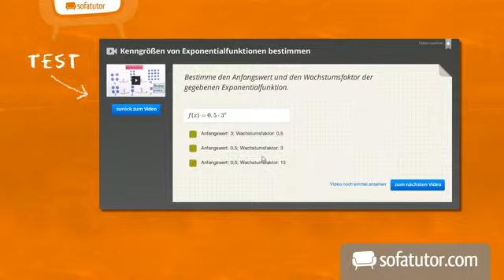English: A Detective Story | Englisch | Wortschatz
Willst du deinen Sprachschatz zum Thema ‚Crime' erneuern und im Umfeld einer spannenden Detektivgeschichte trainieren? Dann bist du in diesem Video exakt richtig. In unserem spannenden Fall werden alle bedeutsamen Vokabeln rund um das Themenfeld "Crime" benutzt. Durch das Video übst du dein Hörverständnis, vertiefst zugleich die gelernten Vokabeln und lernstsogar die Wörter richtig auszusprechen. Rätsel mit und hilf unserer Detektivin dabei, den Fall zu lösen und einen bösen Kriminellen zu schnappen! Have fun!

Dieses Video zum Thema Alltag gehört zu: Englisch | Wortschatz | Alltag